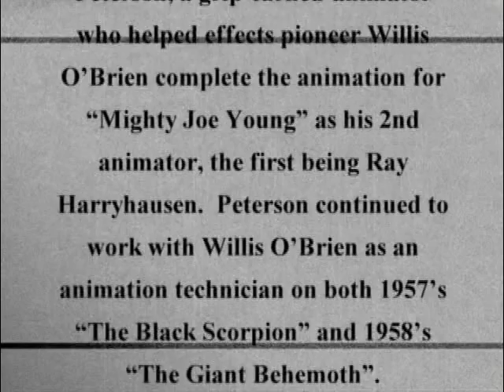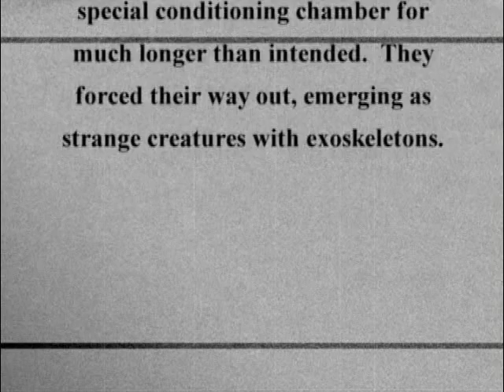Pete Peterson The Las Vegas Monster & The Beetlemen test footage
Stop Motion test footage shot by Pete Peterson
This test footage was discovered in a trunk in the backyard of Pete Peterson's colleagues, following Peterson's death in the 1960s.
The Las Vegas Monster
The footage made use of set pieces from "The Black Scorpion" and the truck model from Mighty Joe Young. The monster, designed by Peterson, was a baboon that mutated after being used experimentally in a rocket launch.

The Beetlemen
This footage, based upon a treatment by Pete Peterson, was shot in the mid- 1950s in Peterson's studio. The story deals with astronauts who, testing on Earth, were accidentally trapped in a special conditioning chamber for much longer than intended. They forced their way out, emerging as strange creatures with exoskeletons.